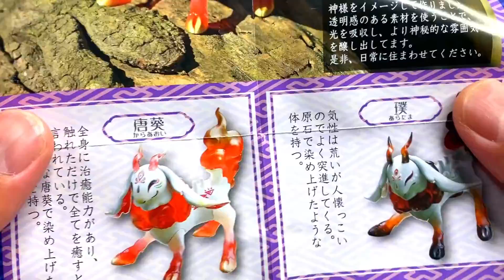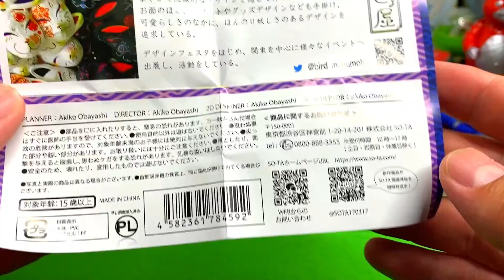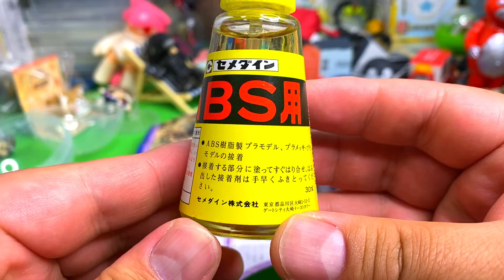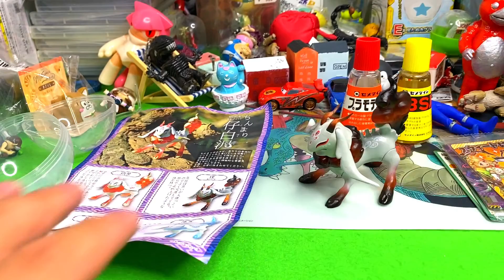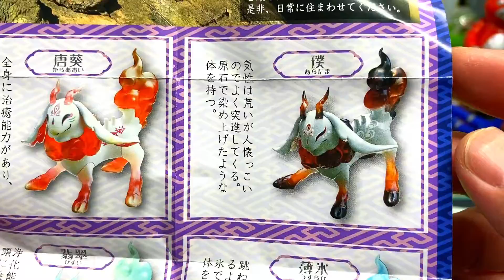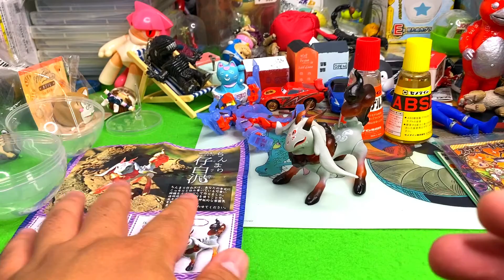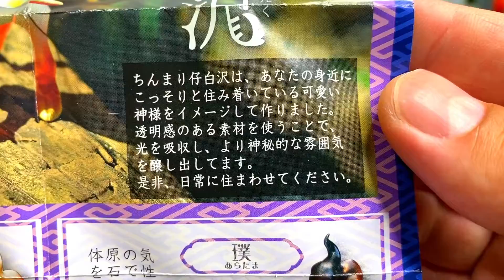【ガシャポン】ちんまり仔白沢1回500円だがかなりお得！カプセルトイ ガチャポン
だいきょ屋コレクション ちんまり仔白沢 全4種セット